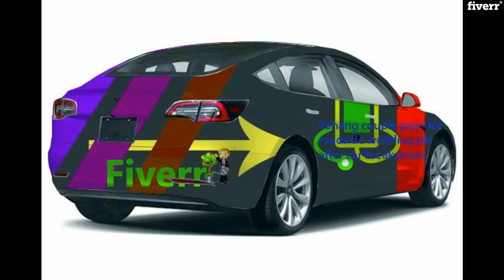I will be the voice for your car dealer commercial - Car Wraps Services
* BEST CAR  WRAPS AND VAN IDENTITY DESIGNER
Are you looking for a professional modern minimalist WRAPS AND VAN for your business? If that's true! You are now the right place. Here you can get awesome modern luxury WRAPS AND VAN. I provide Unlimited Revisions.
*Why Me?

*Why Me?
100% Car Wraps And Unlimited Revisions Until You're HappyHQ JPEG and PNG Files and Stationery kit with Social Media Kit24/7 Customer Service 100% Money-Back Guarantee..!!!24 hrs AvailabilityCustom Packages For Your Requirement
* What do you get in 5s?
PACKAGER
*BASIC;
Car wraps van in 2500px X 2500px 300dpi + Unlimited revisions
*STANDARD;
UNIQUE CAR WRAPS VAN Designs 300dpi +Unlimited revisions + Source files+Mockups
*STANDARD;
UNIQUE CAR WRAPS VAN Designs, Pickup Designs, Unlimited revisions + Source files+Mockups
*Other Services:
NEW Car Wraps 2020 Design
Logo
Flyer
Menu
Business Cards & Stationery
T-Shirts & Merchandise
3D Models & Product
IMPORTANT: